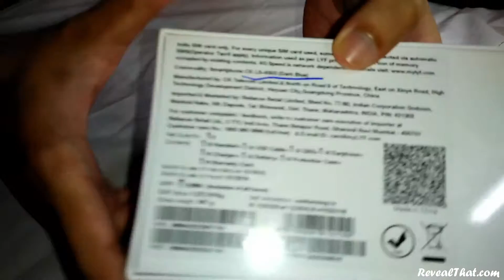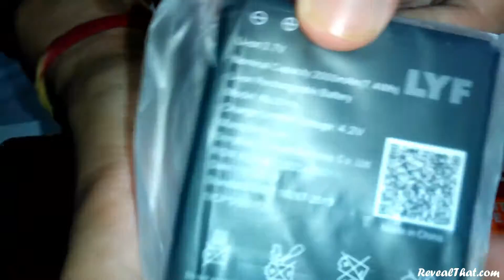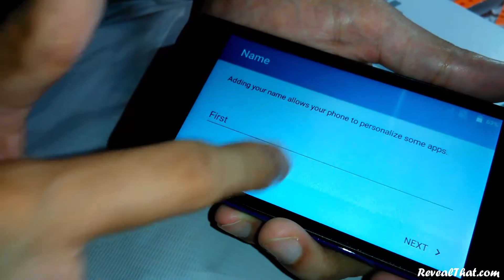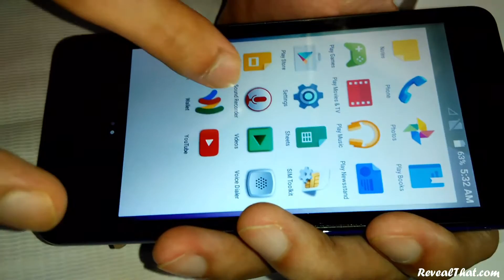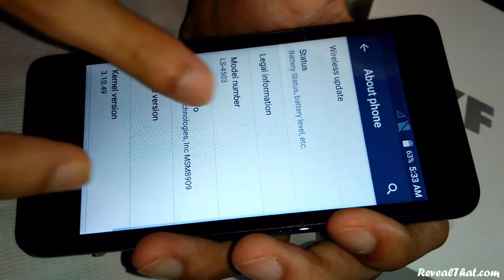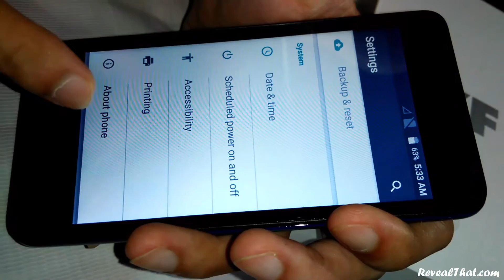Unboxing Lyf Flame 1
This Video shows Unboxing of Lyf Flame 1 Smartphone which is powered by Jio. Only on buying this phone, we used to get Jio SIM with Free Unlimited 4G VoLTE Internet/ Video Calling/ Audio Calling and SMS.

Lyf Flame 1 Specification:
4.5 inch display
1GB RAM
8GB ROM
4G VoLTE Support
5MP AF Rear Camera
5MP Front Camera
2000mAh battery